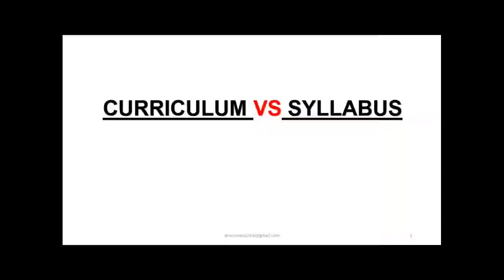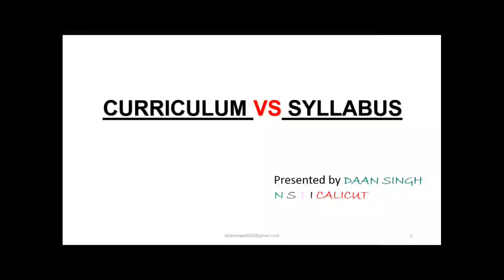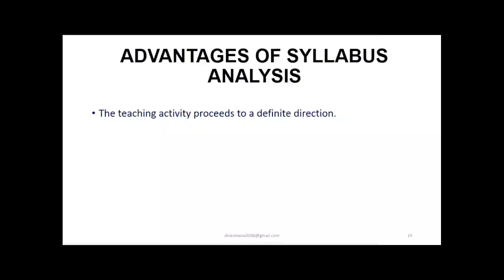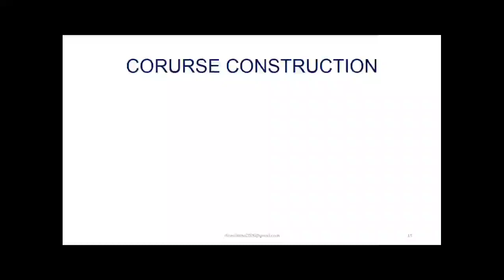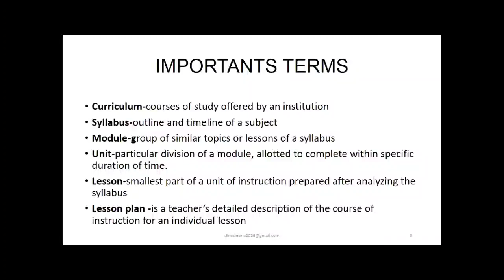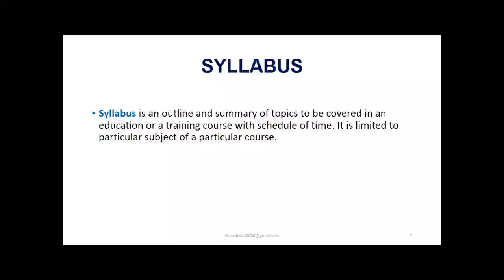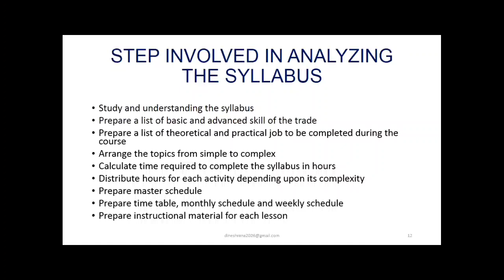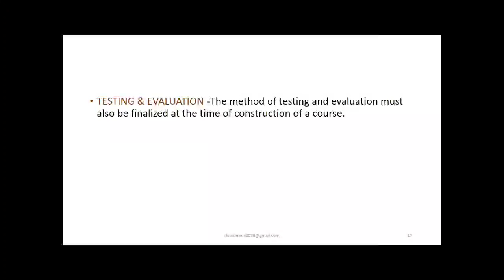CURRICULUM VS SYLLABUS UNIT 3 By Dinesh Kashyap || CSA class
FOR CITS